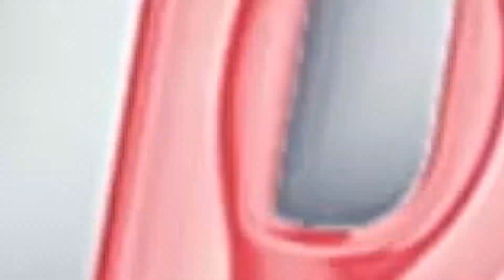Menpora sebut Taufik Hidayat bawa angin segar bagi Olahraga Nasional